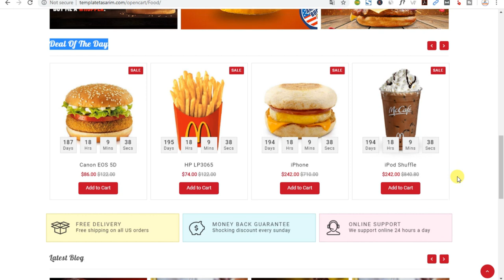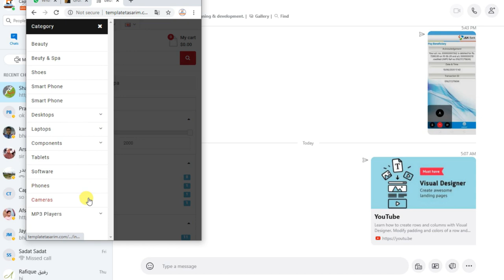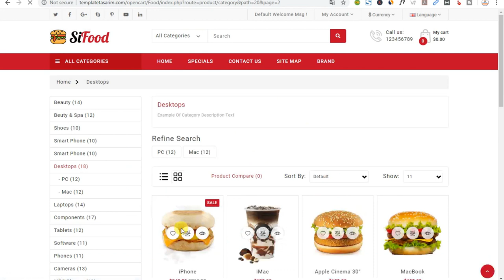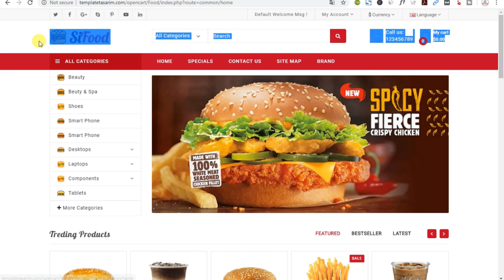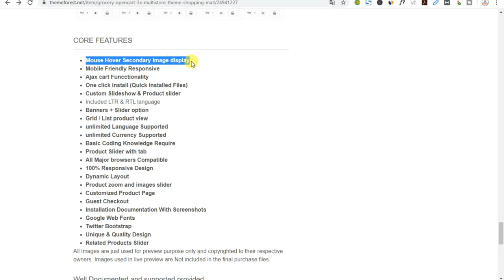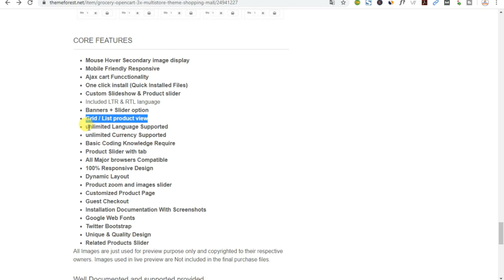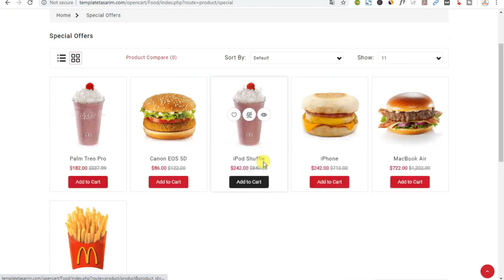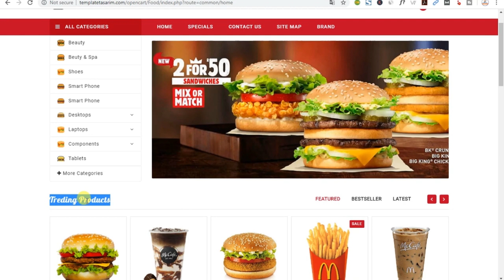How to Make Food Shop Online From Home 🔥🔥🔥 Grocery Store || Food Mart || Food Business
How to Make Food Shop Online From Home || Grocery Store || Food store || Food Mart || Start Food Business online from home,Grocery Website & Apps, mega store, Groccery Store, vegetables, food, Farm, Organic shop By Capital Tech if you Want to help than contact me via whatsapp or skype

Grocery and Shopping OpenCart 3.X Multistore Theme (Shopping, Mall)

In this Video Your can About Food_Store_Setup Feature that "How to Make Food Shop Online From Home" with theme "Grocery and Shopping OpenCart 3.X Multistore Theme (Shopping, Mall)"

Grocery is a Multipurpose Opencart 3.x Theme specially designed for any multipurpose shop like mega store, Groccery Store, vegetables, food, Farm, Organic shop. Grocery opencart theme comes with fully responsive, clean and elegant design and also additional features like product view with additional images slider, testimonials, cms banners, shipping module, latest menu design, Multiple Language Supported, Multiple Currency Support, LTR and RTL Both Worked Well, Ajax Cart Dropdown, Guest Checkout,quick view, secondary image on mouse hover, COD Order Functionality, Blog Integrated, CMS module and many more…

CORE FEATURES
• Mouse Hover Secondary image display
• Mobile Friendly Responsive
• Ajax cart Funcctionality
• One click install (Quick Installed Files)
• Custom Slideshow & Product slider
• Included LTR & RTL language
• Banners + Slider option
• Grid / List product view
• unlimited Language Supported
• unlimited Currency Supported
• Basic Coding Knowledge Require
• Product Slider with tab
• All Major browsers Compatible
• 100% Responsive Design
• Dynamic Layout
• Product zoom and images slider
• Customized Product Page
• Guest Checkout
• Installation Documentation With Screenshots
• Google Web Fonts
• Twitter Bootstrap
• Unique & Quality Design
• Related Products Slider

1.
2.
3.